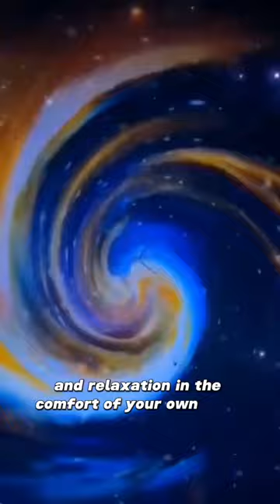✨🏡How to Create a DIY Planetarium at Home!HomePlanetarium